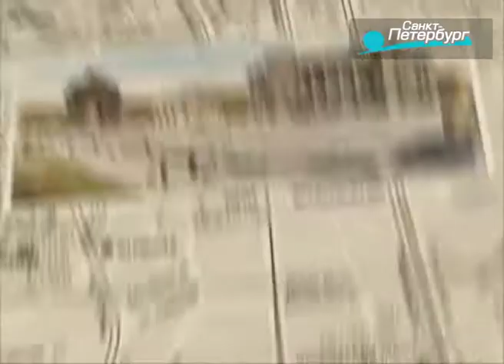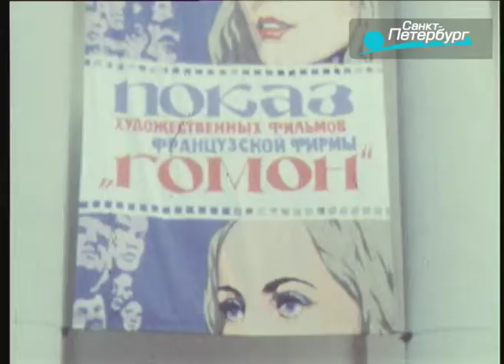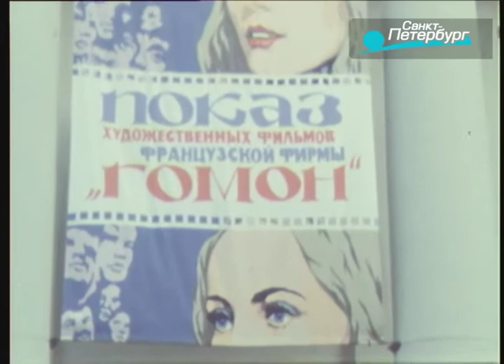Таврический сад / «Малые родины большого Петербурга»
В очередном выпуске документального цикла «Малые родины большого Петербурга» рассказываем про Таврический сад.